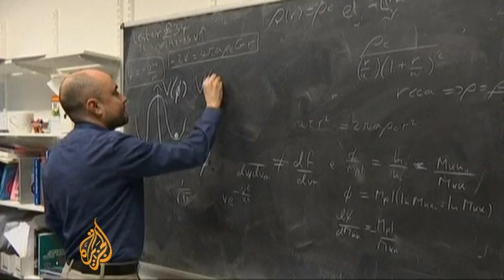Scientists find signs of 'God particle'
Scientists at Switzerland's CERN research centre say they have found signs of a theoretical sub-atomic particle believed to be the basic building block of the universe.

The scientists conducted two separate experiments to try to locate the so-called God particle, wherein protons were fired into each other inside a 27Km long tunnel.

They have stopped short of calling it an official discovery, but the research has got the science world buzzing.

Al Jazeera's Nadim Baba reports.